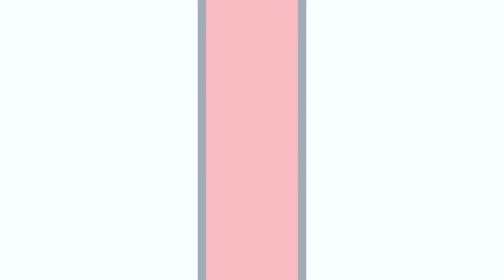NEW TEAM MANCHESTER UNITED 23/24 ! SIAP SEDIA MEMBANJIRI TROPHY ! UCL WE ARE COMING !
BRYAN STORE TOPUP !

Thanks semua!

Korang boleh tekan dekat profile saya untuk join jadi member yuniquegaming! nanti korang akan dapat special logo dan emoji untuk comment dekat video saya!